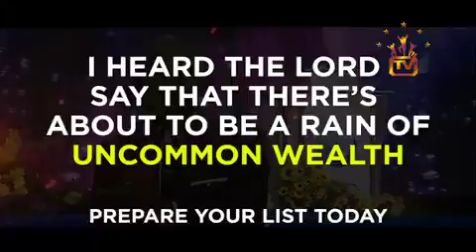There is a shift coming in the next 2 months - Apostle Johnson Suleman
Financial Open doors for the Body of Christ